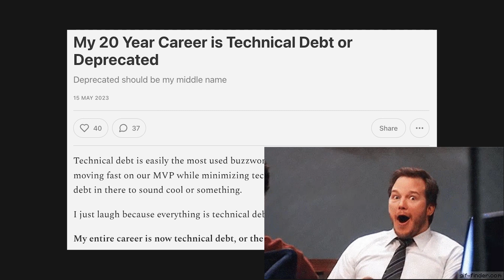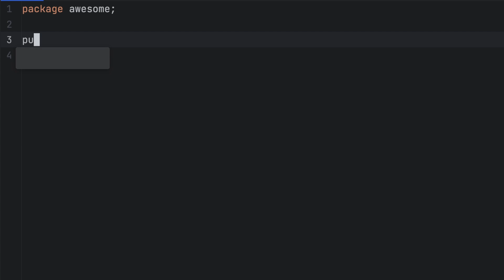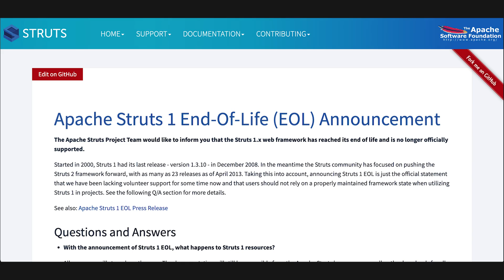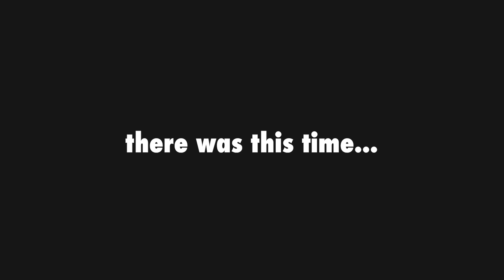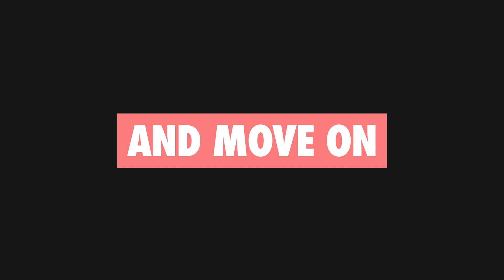Why is coding SO hard?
Why coding is so hard? An overview of various tool and libraries which got deprecated over the years.